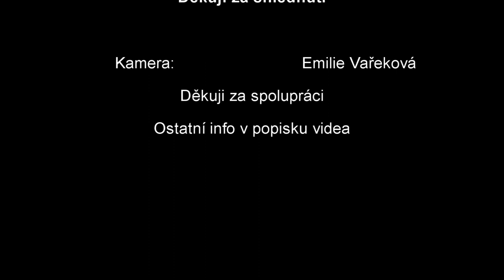Leopard face - nail tutorial CZ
Products in use:
Essence (multi dimension) - Blue lagoon
Essence (tip painter) - Pure white
Magic Visage - Black
Claire's cosmetics - Pink